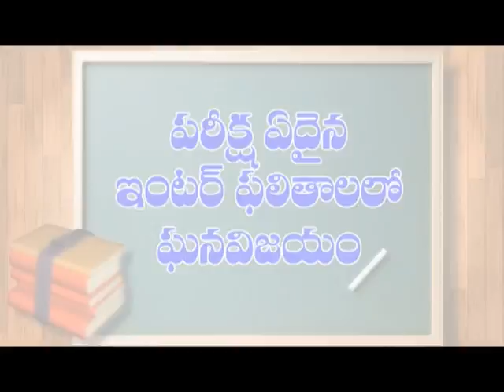Guntur:కాకుమానులో అగ్ని ప్రమాదంతో 57ఎకరాల వరిగడ్డి దగ్దం| Dn5 News